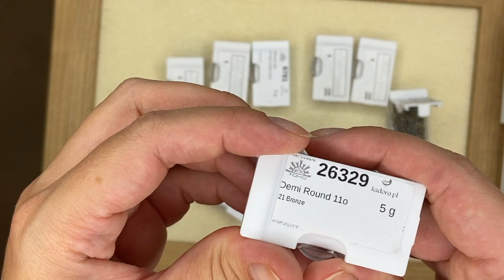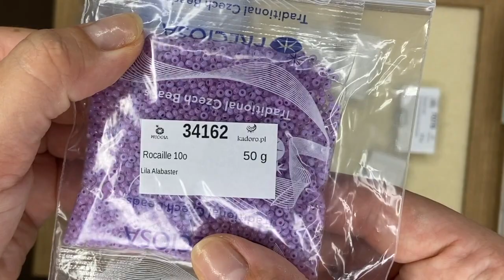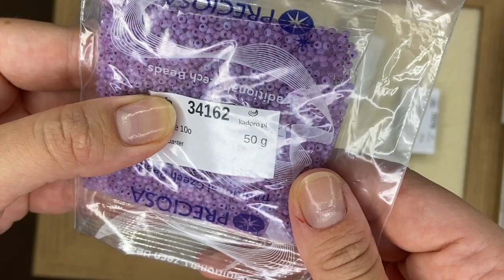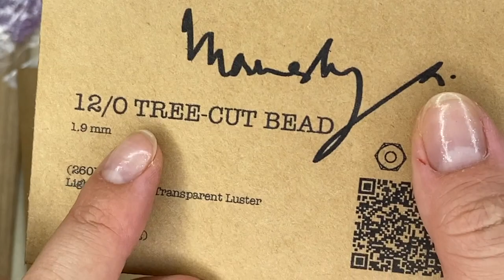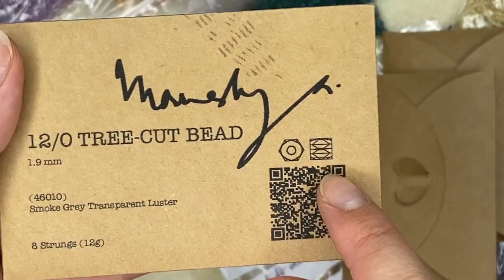Como bordar con abalorios, mostacillas y rocallas, puntadas básicas con abalorios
Si te ha gustado este video, tienes la posibilidad de ayudarme a que pueda seguir haciendo más.

¡Hola chicas! En este tutorial os cuento sobre los tamaños de abalorios y os enseño 3 maneras básicas de bordar con ellos

Aquí os dejo el link para mi tienda dónde podéis comprar los materiales para bordado y accesorios bordados